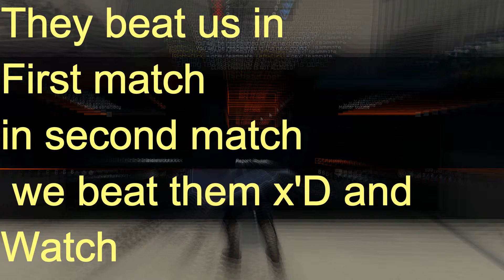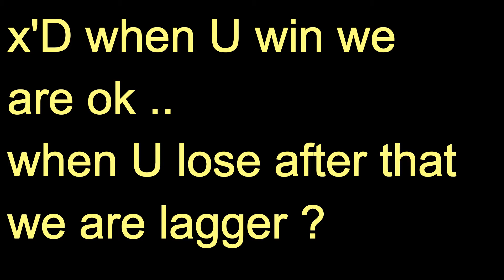We win we chose x'D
RsGamer xD
Just fun :D
[W71]Strix
Warfighters_71
Warface.eu